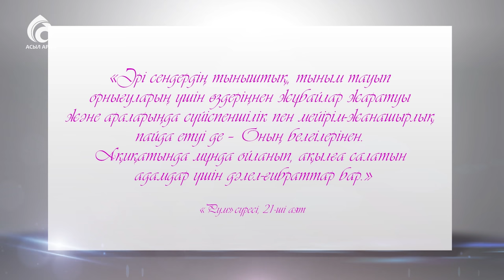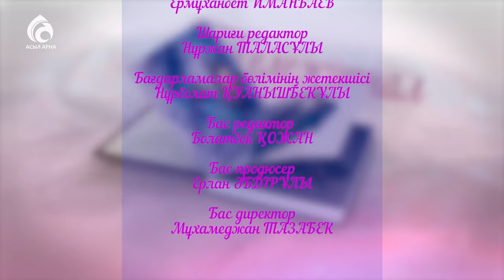"Ханшайым" көйлегін оңай тігу әдісі/Кестелі орамал/Асыл арна